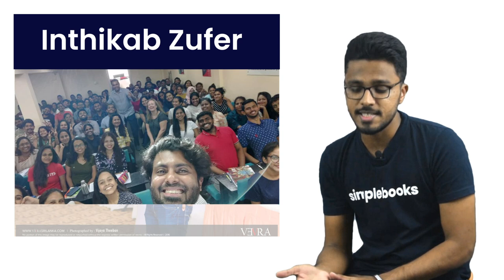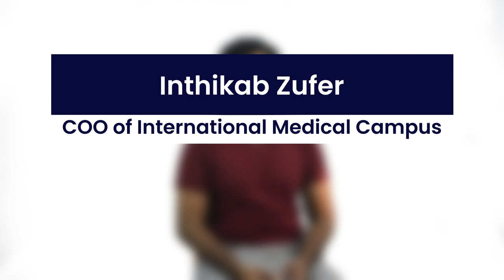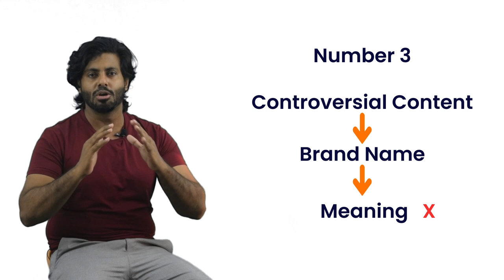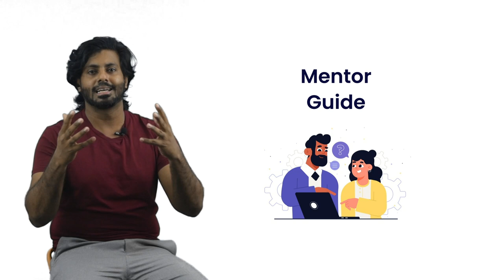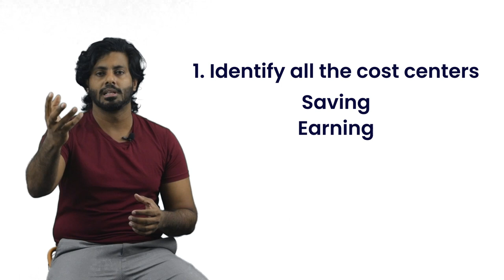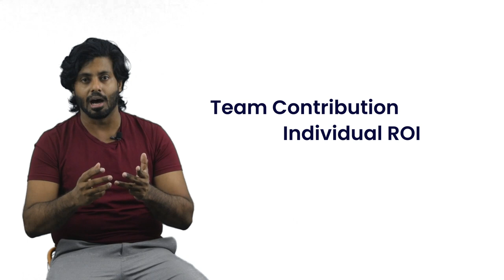Marketing Strategies To Start a Successful Business | Inthikab Zufer Sinhala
You’re on the right track to building a great business if you’ve asked yourself this question 🙌🏽The truth is, every business needs to build a custom marketing strategy AND they need to change it as the business grows.

So, how can you do this? Don’t ask us, ask Inthikab Zufer 👋🏽

He’s the CEO of the International Medical Campus and the co founder of AIC ⭐️ He bring more than 19 years of lecturing experience on business/marketing, he’s a former lecturer for the University of Colombo, a public speaker and a trainer 🙌🏽

And today, he’s going to teach you how you can customize your marketing strategy to achieve your business goals.

He’ll cover everything from 🔥 The available marketing strategies you can take inspiration from 🔥 How you can pick a suitable strategy for your business 🔥 How you can measure your ROI from these strategies 🔥 The common mistakes startups make when marketing their products + more.

Connect with Inthikab Zufer on,